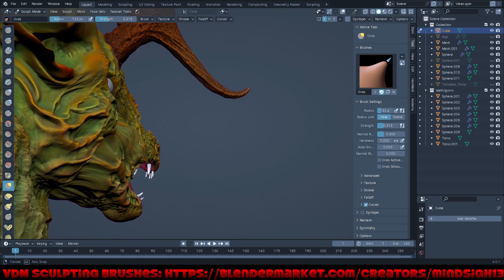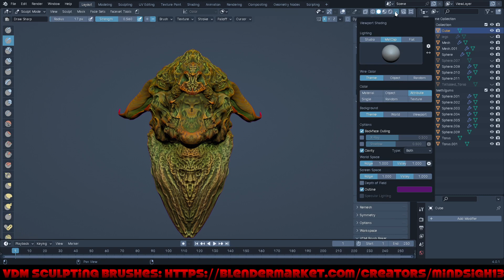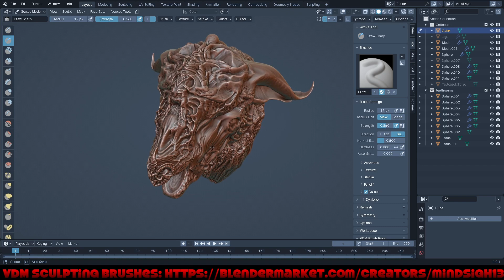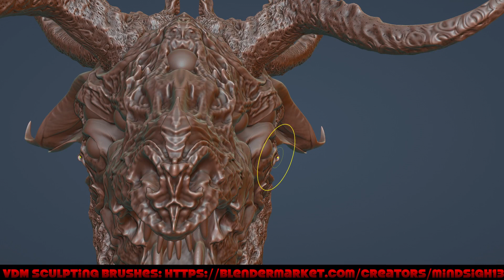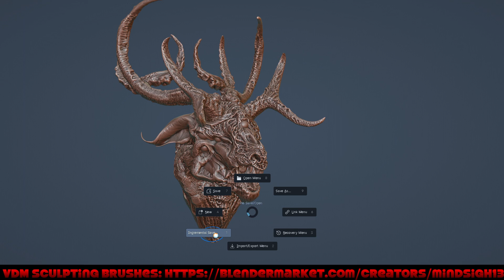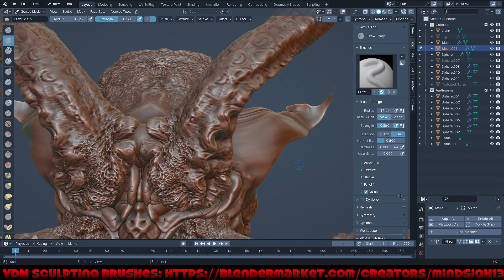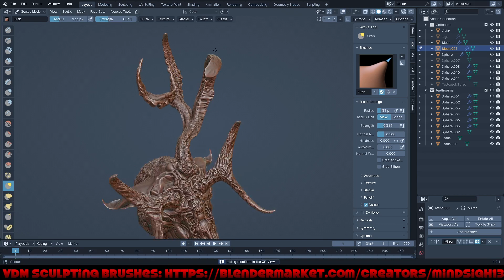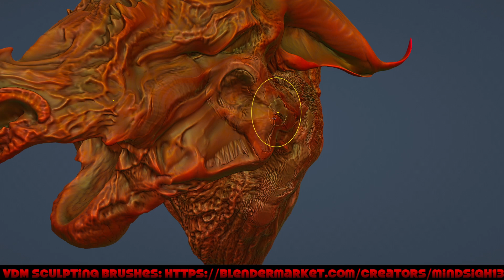Blender Sculpting Wendigo 4000 Progress